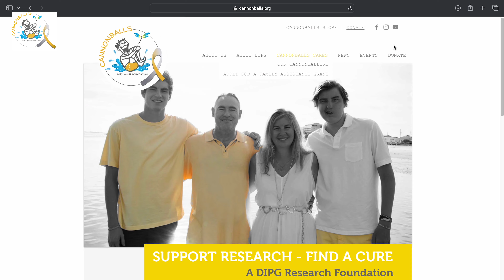Volusia County Women Who Care | Cannonballs for Kayne Grant Presentation